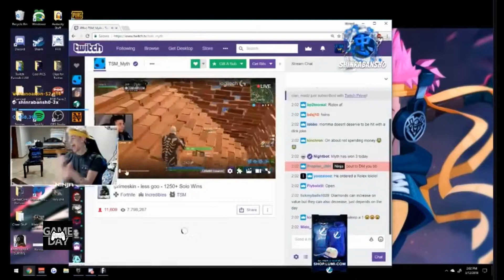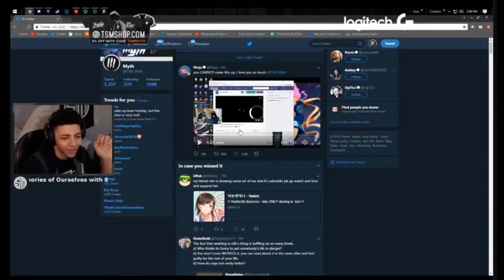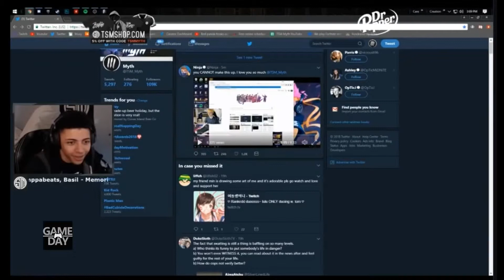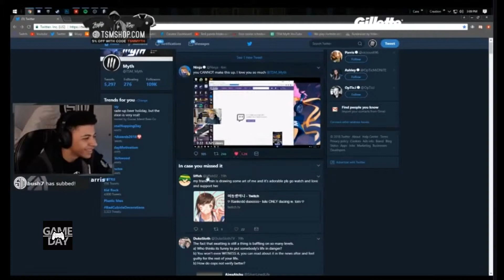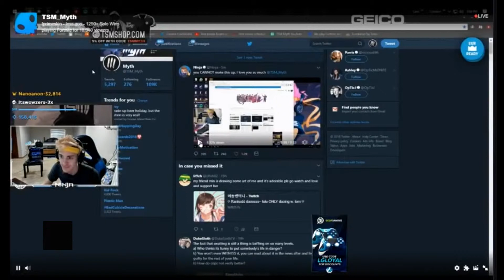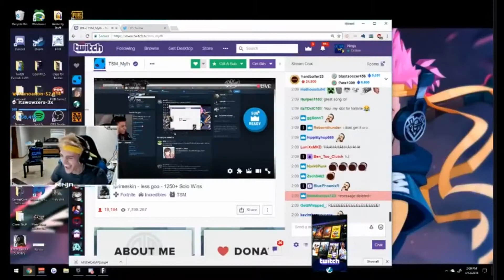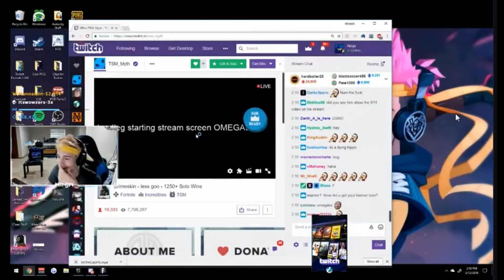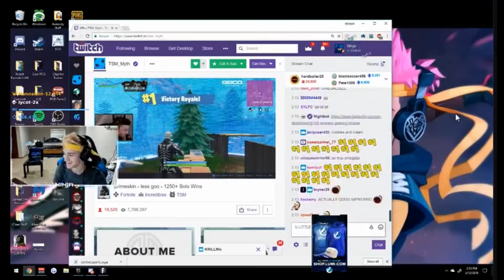Myth and Ninja trolls each other FORTNITE